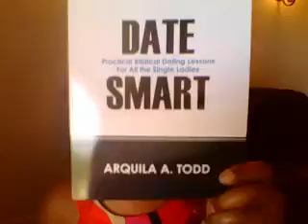DATE SMART Video Chapter 11 THE SPIDER MAN SYNDROME (With Sound)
Video teaches the child of God to stand, 'not easily broken.' Develops a guard against an envious reaction. Cultivates composure.   DATE SMART Video  Chapter 11 THE SPIDER MAN SYNDROME (With Sound)
Impacting relationships, improving lifestyles through knowledge of self